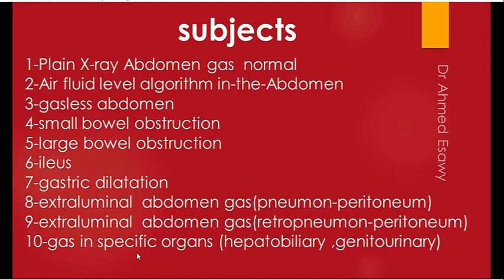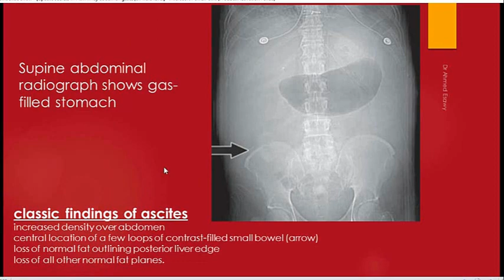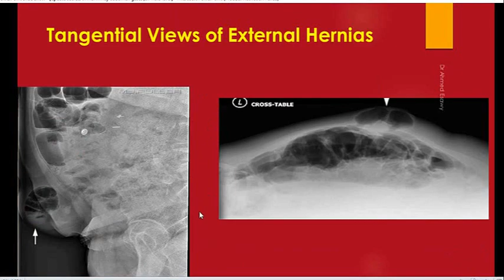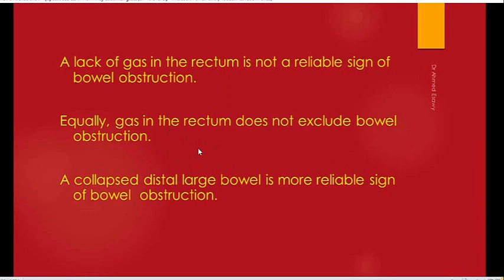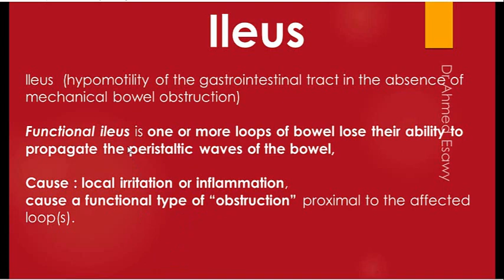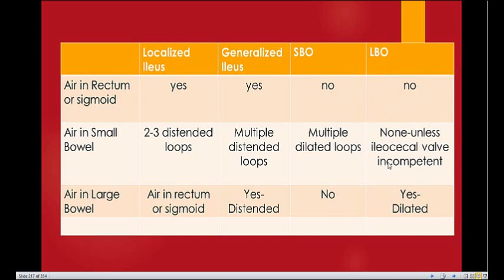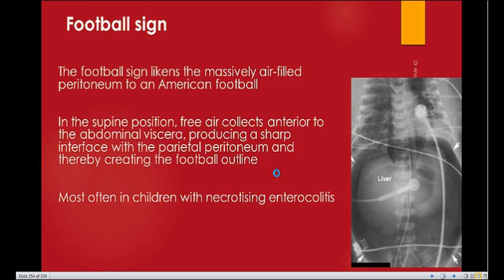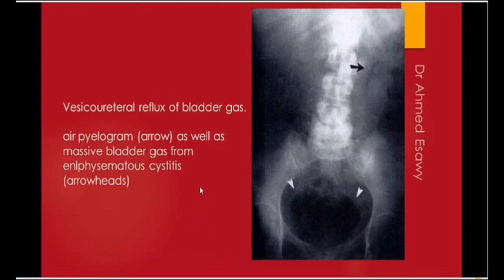update secrets in Plain X ray abdomen gases ,air fluid level,intestinal obstruction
plain x-ray abdomen gas  normal air fluid level in-the-abdomen gasless abdomen   small bowel    obstruction  large intestinal obstruction  ileus   gastric dilatation  extraluminal  abdomen   gas (pneumonpperitoneum)  extraluminal  abdomen  gas (retropneumonpperitoneum)  gas in specific organs (hepatobiliary ,genitourinary)  gasless abdomen ‘step-ladder apperance stretch/slit sign  string of pearls sign coiled spring sign small-bowel feces sign disproportionate dilatation of sb     gallstone ileus intussusception caecal volvulus sigmoid volvulus colonic pseudo obstruction ogilvie syndrome acute colitis toxic megacolon ischemic colitis  sentinel loops  intestinal pseudo-obstruction syndromes  gastric volvulus  organoaxial gastric volvulus mesenterico-axial right upper quadrant gas crescent sign: air beneath the diaphragm peri hepatic  sub hepatic  morrison’s pouch   fissure for ligament teres   doges cap sign rigler’s (double wall sign) ( both the serosal and the related mucosal walls of the bowel are delineated it means free air is at that serosal surface ) ligament visualization falciform ligament sign: air delineating the falciform ligament  umbilical inverted ‘v’ sign triangular air  cupola sign  football sign or air dome (a large air collection beneath that does not confirm to any bowel loop) continous diaphragm sign scrotal air in children  decubitus abdomen sign double bubble sign lesser sac sign peritonitis postoperative pelvic and spinal fractures